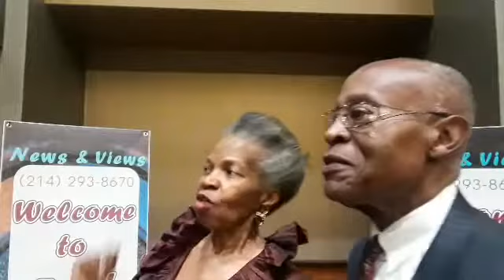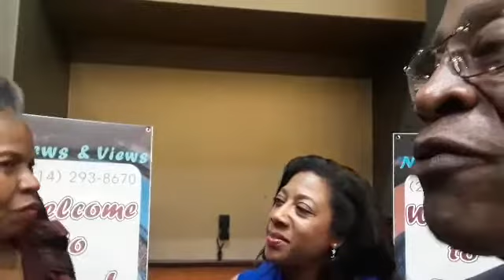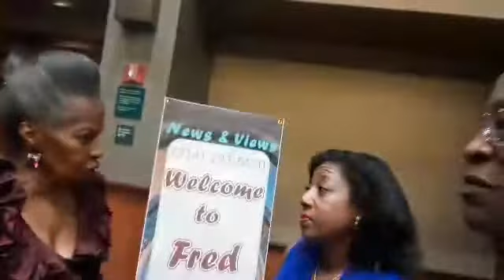Fred Lewis Interviews